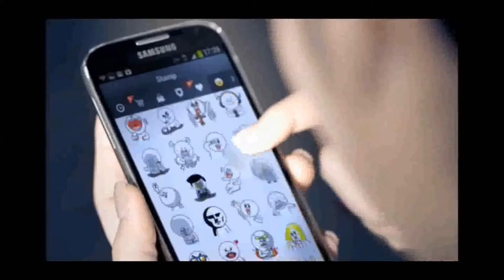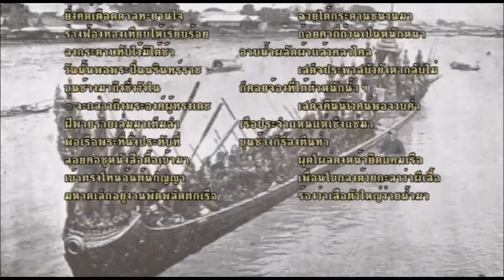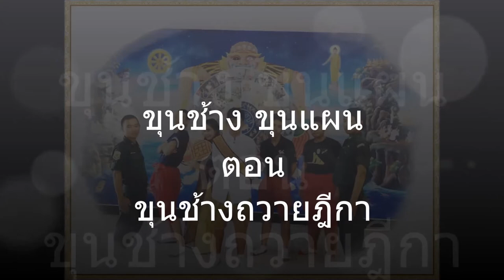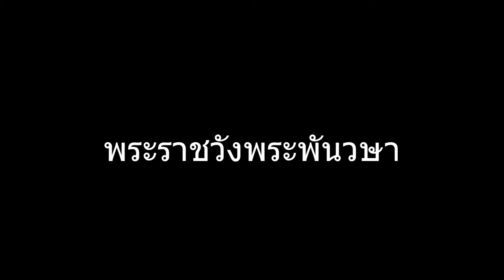ขุนช้างขุนแผนตอนขุนช้างถวายฎีกา